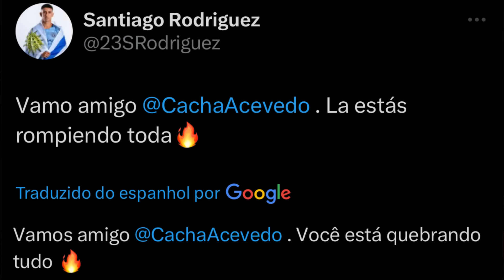🚨 URGENTE: JACARÉ TEM LESÃO SÉRIA DETECTADA! 🇺🇾 QUER VIR? SANTI COMENTA POST DE ACEVEDO!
📱 COMPRE 2 E LEVE 4 COM O CUPOM ‘SOUMAISBAHIA’ NO SITE DA GOCASE